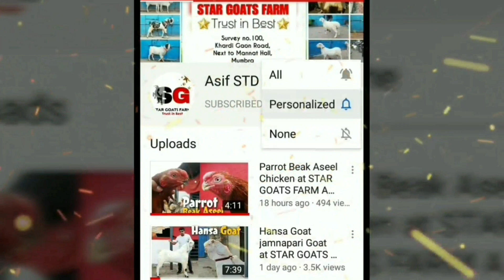Live Update Subscribers feedback at STAR GOATS FARM Asif STD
asif_std